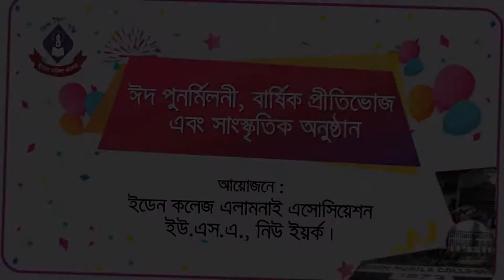Eden Collage photo slides, New York.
These pictures are assemblies of all, while we were covering the event.